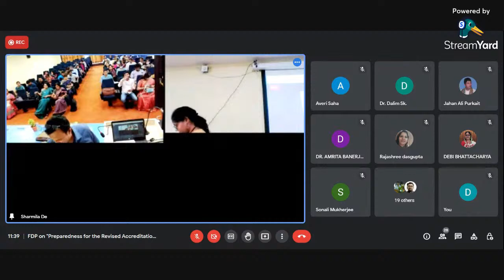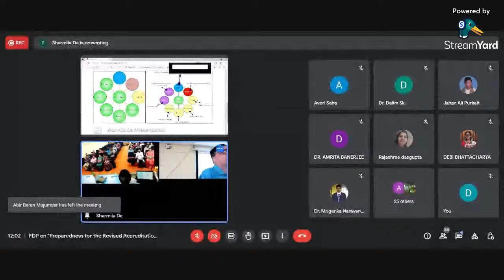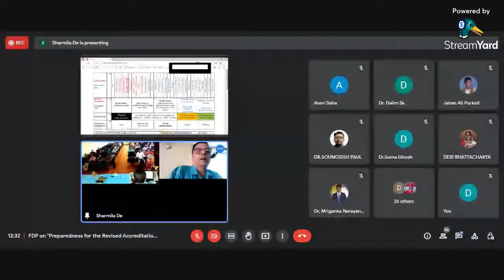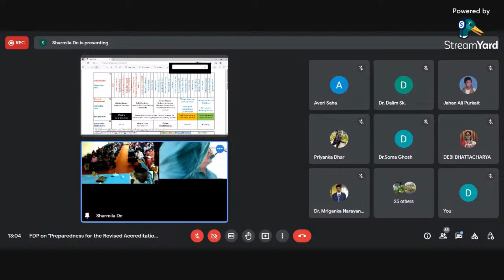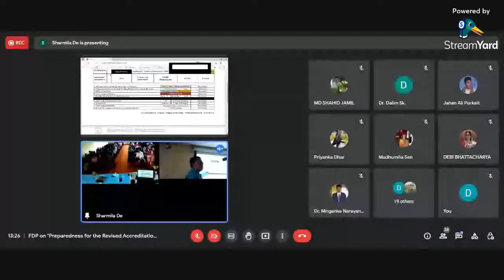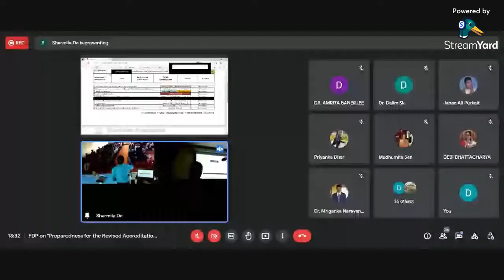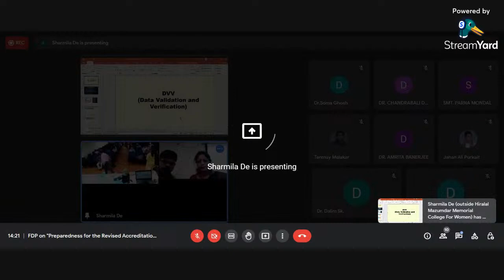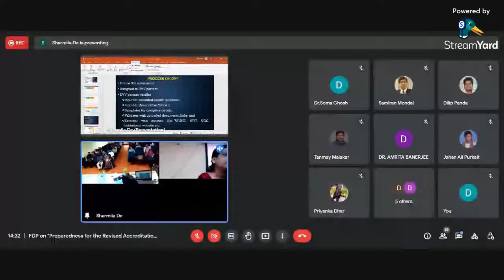7 NATIONAL LEVEL FDP ON PREPAREDNESS FOR THE REVISED ACCREDITATION FRAMEWORK 2022-23